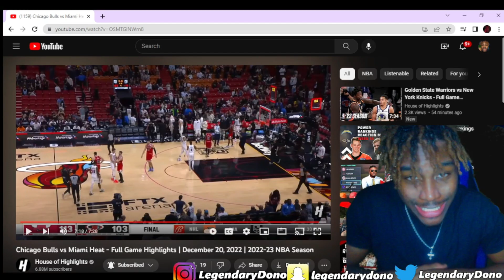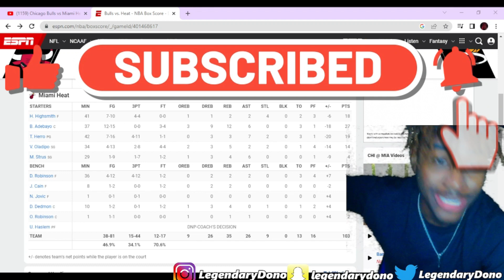BULLS at HEAT 2022 NBA Full Game Highlights Reaction!